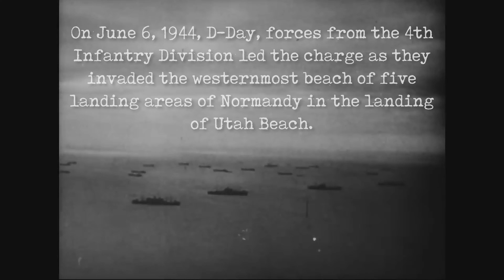UTAH BEACH HISTORICAL PACKAGE